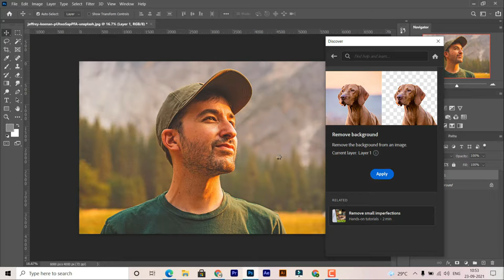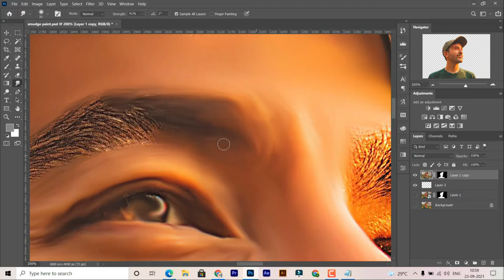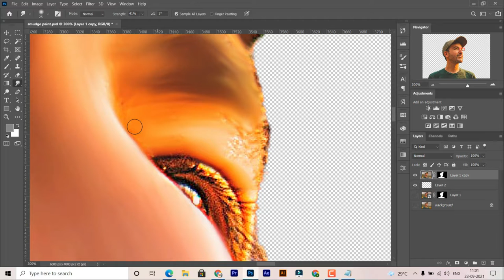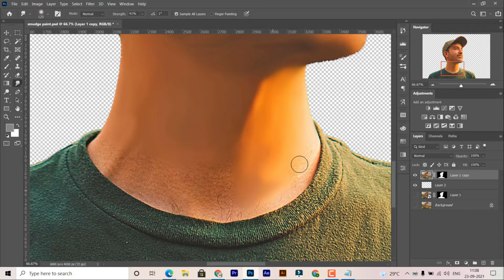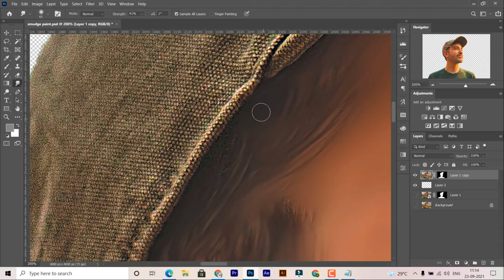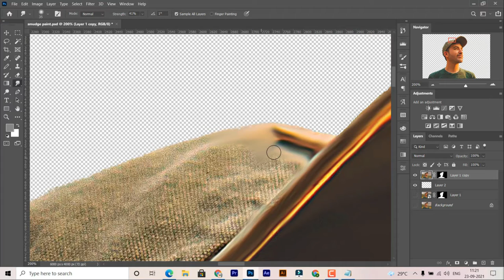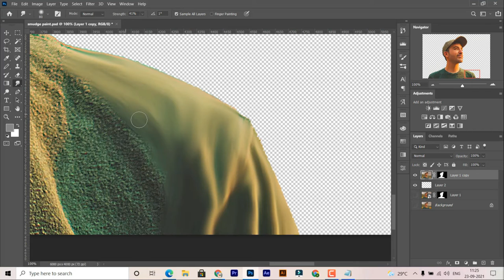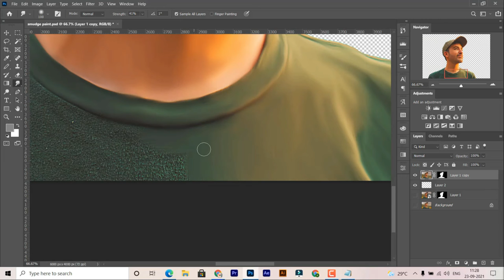Transform a Photo to a Realistic Oil Painting - Digital Painting Workflow in Photoshop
Transform a Photograph to a Realistic Oil Painting with Photoshop! Learn how to paint in bright and vibrant colors using Advanced Brushes. Right from making the perfect brush stroke to choosing the right color, we'll cover it all.

In this digital painting tutorial, we will start with a photograph for reference. From there, with Kyle's Real Oil Brushes, we will learn a technique to smudge to directly take colors from the portrait, creating each brush stroke to complement the dimension and the drama of the image.

After painting, we will also add some special effects to give it an old and rich renaissance look.

Thanks!